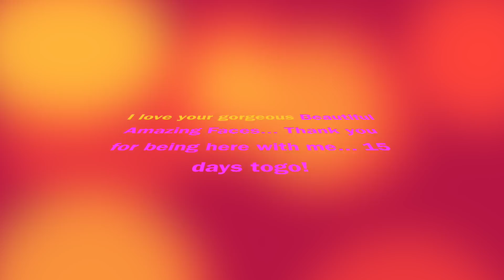15 days until WLS Distal Bypass Revision - Walked 6.5 miles - Foot care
facebook nirvana lee
instagram experiencing nirvana